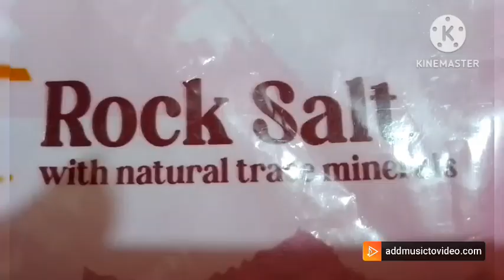chintha chiguru pappu yummy 😋 recipe